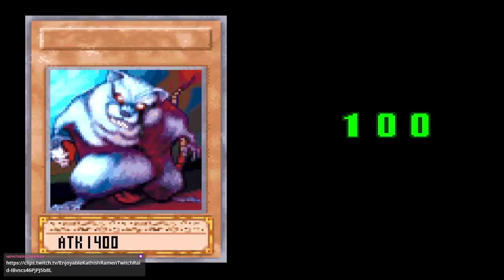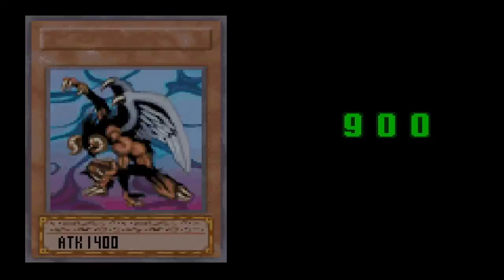Yu-Gi-Oh! Worldwide Edition :: Stairway to the Destined Duel - Part 18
Time for a new arc in my personal Yugioh anime. Streamed on 11/8/2021. Be sure to "like" this video if you enjoy it. It really helps! :)

~~~"Social" Links~~~